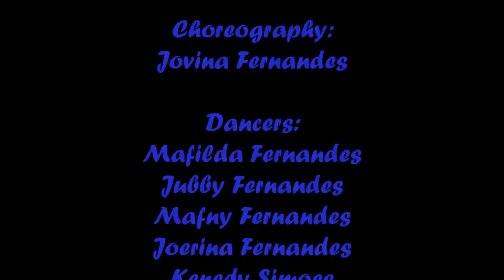Konkani Song - SAO JOAO | Jeston Barretto Feat. Merita, Jonsie | Konkani Songs (Official Video)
Viva SAO JOAO

Special Thanks to:
Altone D'costa
Crescio Rebelo
Lourdes Fernandes
Princilya Fernandes
Dr. Ashley Joseph Lewis O'Brien
Dr. Sofia Ashely Joseph O'Brien

Produced by JB Production

Director - Jeston Barretto

Singers:
Jeston Barretto
Merita Fernandes
Jonsie Fernandes

Lyrics:
Jeston Barretto

Choreography:
Jovina Fernandes

Dancers:
Mafilda Fernandes
Jubby Fernandes
Mafny Fernandes
Joerina Fernandes
Kenedy Simoes

Mixing & Recording:
ADR Studio

Videography:
Joel Barretto
Henry Fernandes
Joselee Oliveira

Editography:
Fernandes Sheldon

Venue:
The Signature Retreat
(Adnem-Balli)